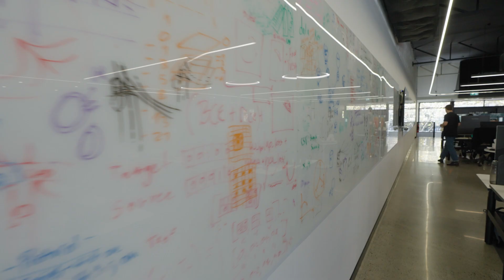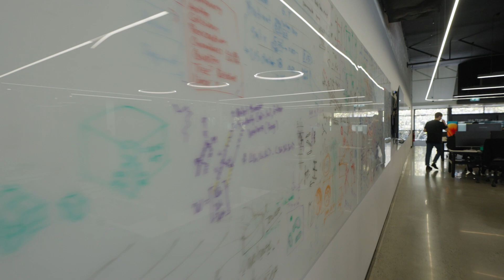Innovation Nation - Artrya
Harnessing the power of machine learning, the mission to pave the way for swift, accurate, and non-invasive diagnosis of coronary artery disease.